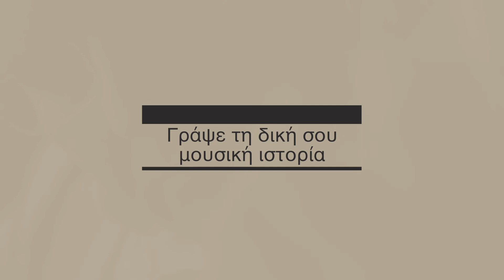Σχολή Μουσικής Ωδείου Αθηνών Ι Κώστας Κοτσιώλης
Οι καθηγητές μουσικής του Ωδείου Αθηνών εμπνέουν τους μαθητές να γράψουν τη δική τους μουσική ιστορία.

Στο βίντεο: Κώστας Κοτσιώλης, καθηγητής κιθάρας

Στo Ωδείο Αθηνών έχοντας μακρά παράδοση, γνώση και αγάπη για τη Μουσική Παιδεία, διδάσκουμε όλα τα όργανα, τραγούδι και είδη της μουσικής, με την καθοδήγηση σπουδαίων καθηγητών.

Επικοινωνία:
Τηλ: [+30] 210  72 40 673

Διεύθυνση:
Ρηγίλλης & Βασ.Γεωργίου Β΄ 17-19,
10675 Αθήνα
(κοντά στο Χίλτον, στάση μετρό "Ευαγγελισμός")